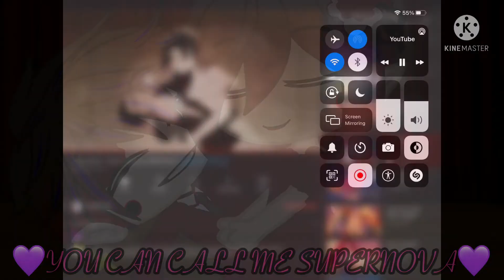La llorona stupid upload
Oh, me, crybaby
Ay, de mí, llorona

Llorona in sky blue
Llorona de azul celeste

And although life costs me weeping
Y aunque la vida me cueste llorona

I will not stop loving you
No dejaré de quererte

I climbed the highest pine weeping
Me subí al pino más alto llorona

To see if I could see you
A ver si te divisaba

As the pine was tender, weeping woman
Como el pino era tierno, llorona

When he saw me cry, he cried
Al verme llorar, lloraba

The pain and the one that is not crying pain
La pena y la que no es pena llorona

Everything is sad to me
Todo es pena para mí

Yesterday I was crying to see you crying
Ayer lloraba por verte llorona

Today I cry because I saw you
Hoy lloro porque te vi

Oh, me, crybaby, crybaby
Ay, de mí, llorona, llorona

Ay, ay, ay, a-hahaha!
Ay, ay, ay, ¡a-jajaja!